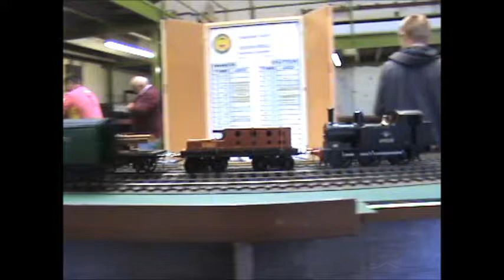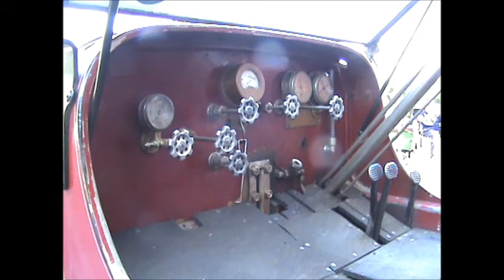Gauge 1 at the Battlefield line, Saturday 15th Sept 2012